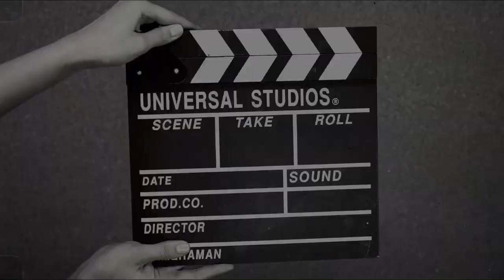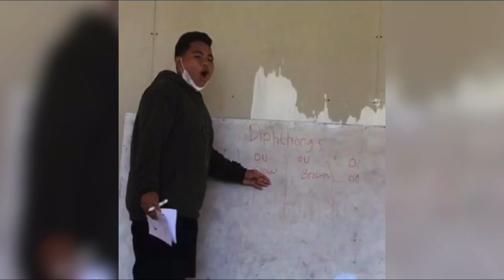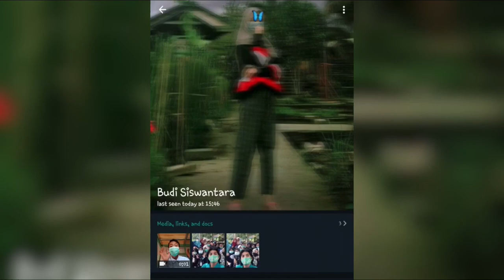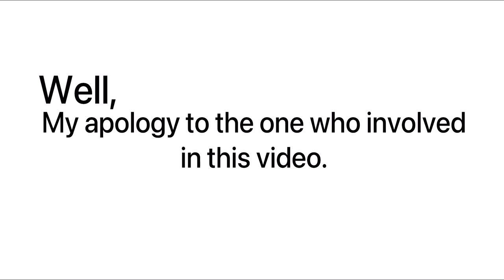Funny Moments at Kampung Inggris TBS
Kampung Inggris Tetebatu Selatan, Lombok Timur